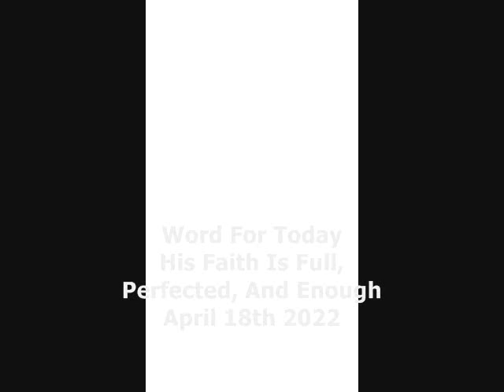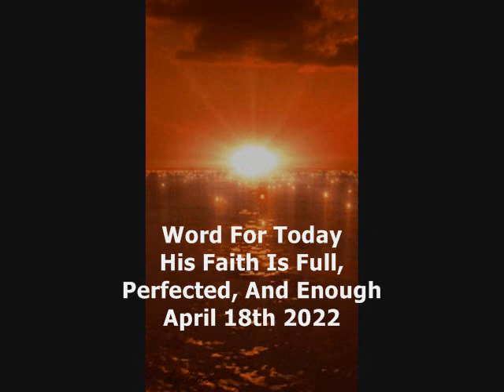Word For Today~His Faith Is Full, Perfected, And Enough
Jesus Christ suffered more than Any Person ever has. He STOOD FIRM IN FAITH! So we will as well, all by His Grace and Operation! Be Encouraged! Galatians 2 and Ephesians 3

Witness And Testimony Channel